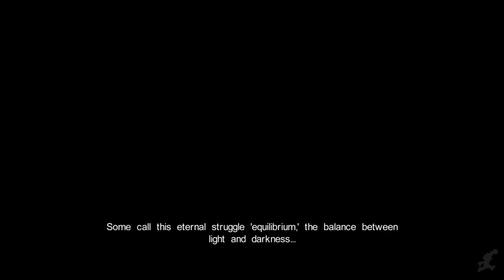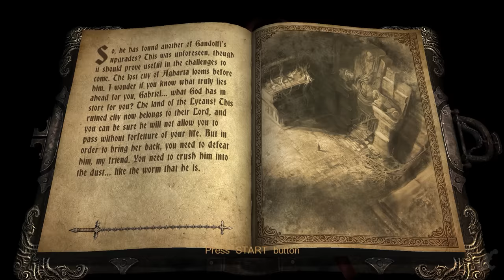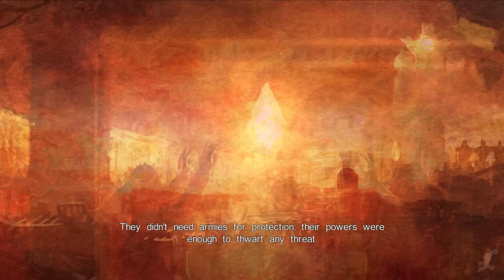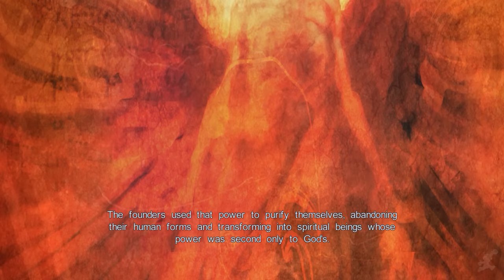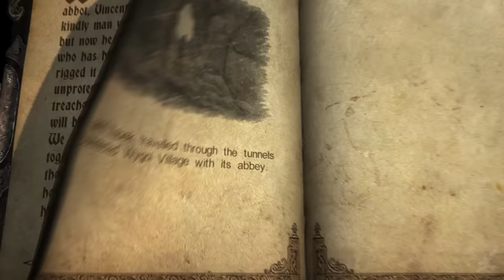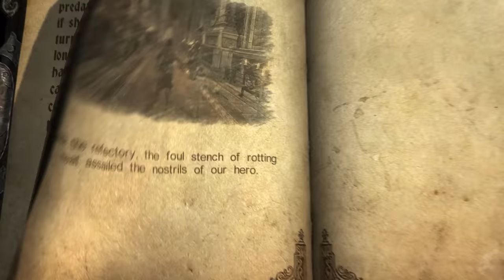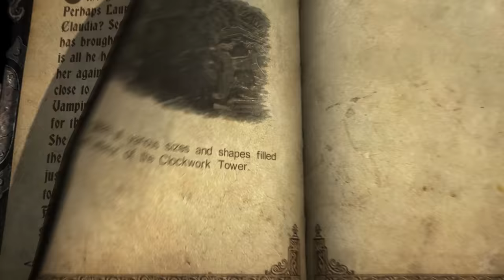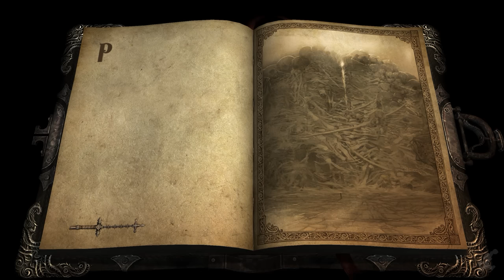CASTLEVANIA: LORDS OF SHADOW All Cutscenes (Full Game Movie) 2K 60FPS Ultra HD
This game looks beautiful in 1440p and 60 fps, very impressive for 6 year old game! We'll also be doing the DLCs, Mirror of Fate, Lords of Shadow 2 and its DLC. Then we'll do a complete saga, although not in 2K since the file will be way too big. As always we used relevant gameplay, important dialogue and all cutscenes to create a fluid cinematic experience. We hope you enjoy!

Gabriel is sent by the Brotherhood of Light to the Lake of Oblivion, where his deceased wife, Marie, tells him that Spirits who founded the Brotherhood said that the Lords of Shadow's power will save the world. Gabriel meets a man from the Brotherhood called Zobek, who states that a prophecy has been kept a secret by a select few, which tells of a pure-hearted warrior who will claim the Lords of Shadow's power to overcome evil. Zobek says that he and Gabriel must enter the lands of the Dark Lords in order to unite the Heavens with the world again, and that with this Gabriel can bring Marie back from the dead. Gabriel defeats the werewolf Cornell  and the vampire Carmilla for the first two pieces of the God Mask on his journey, while learning that they were once two of the three founding members of the Order who fought the spawns of Satan in God's favor until they transformed into the Spirits, with power only second to God's. After they ascended to the Heavens, they left behind their dark sides, who were known as the Lords of Shadow.